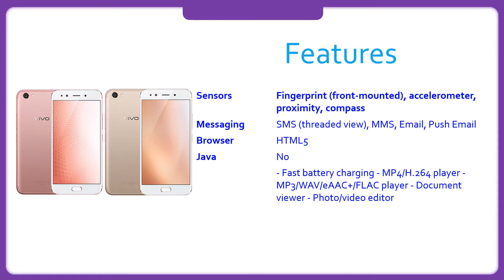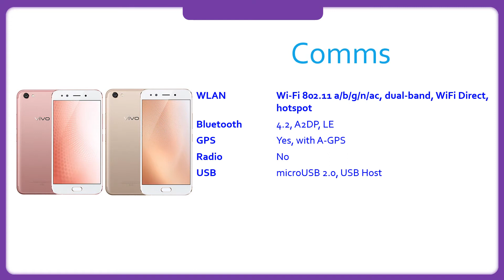vivo X9s Plus Specification